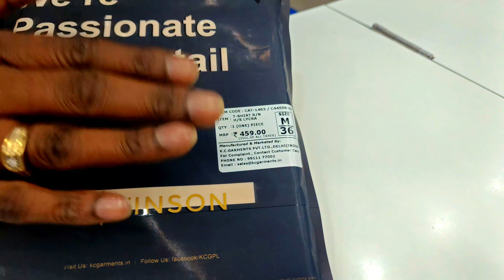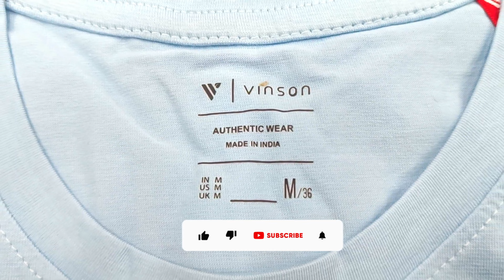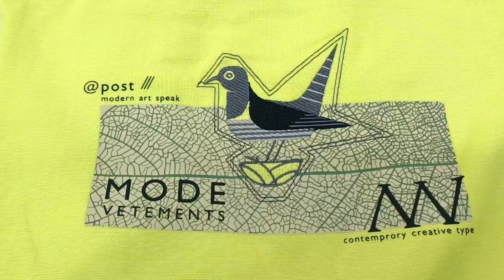मार्केट मे ढूढंते रह जायेंगे Latest Heavy Quality T-shirts | Best Discount Offer | The Fashion Mart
The Fashion Mart - Style Like Never Before

Please do comment for any query, incase you want to buy in retail at the best price.

WhatsApp Group Link for retail Order:-

कैसे करे अच्छी जीन्स की पहचान || How to Find Good, Low & Best Quality Jeans || The Fashion Mart ||

प्रॉफिट मार्जिन कितना रखे 2022 में